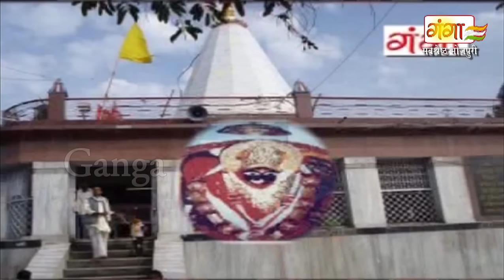मछला हरण (भाग-1) - Lallu Bajpai Alha | Bhojpuri Alha 2017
Ganga Cassette presents मछला हरण (भाग-1) - Lallu Bajpai Alha | Bhojpuri Alha 2017

Twitter पर हमसे जुड़ने के लिए follow करे -

Album – Machala Haran
Singer – Lallu Bajpai